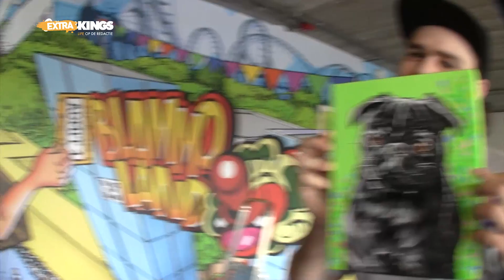Nino krijgt een mooi cadeau van zijn vriendin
Nino heeft vandaag alweer drie jaar verkering. Taart, ballonnen en slingers zijn misschien niet aanwezig, maar Nino kreeg vandaag wel een super tof cadeau van zijn vriendin. Hij houdt overigens wel vol dat hij geen cadeau voor zijn meisje hoefde te kopen en alleen maar iets leuks hoefde te regelen voor zaterdagavond. Iedereen weet toch dat wanneer je zoiets van je vriendin krijgt, je maar beter kan zorgen dat je minstens iets dat zo tof is teruggeeft?